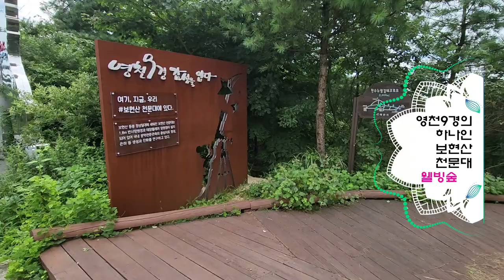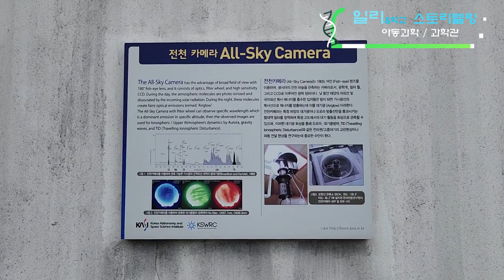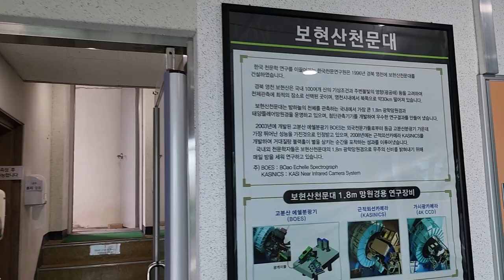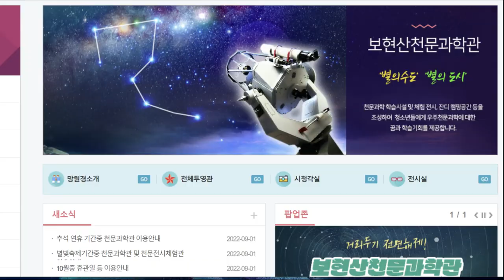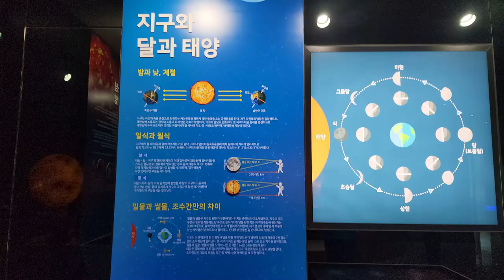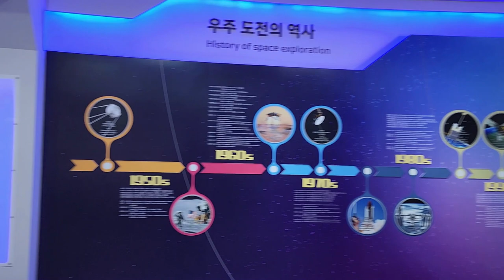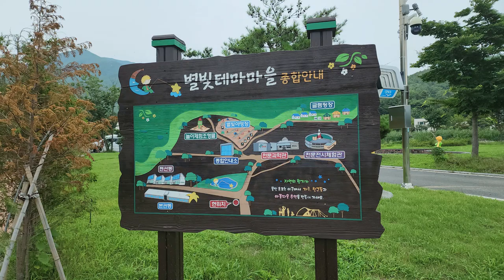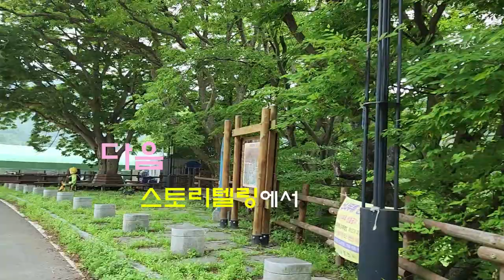보현산천문대(천문과학관)를 찾아서_아동과학편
2022년 8월 13일 영천시 화북면에 있는 보현산천문대와 보현산천문과학관을 찾았습니다.